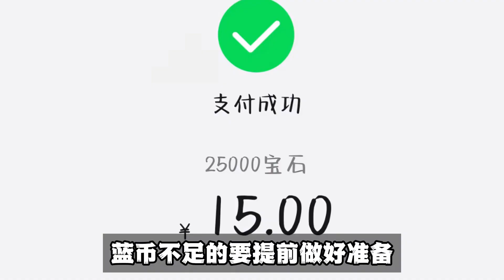元气骑士：同样是英雄级角色，区别有多大？